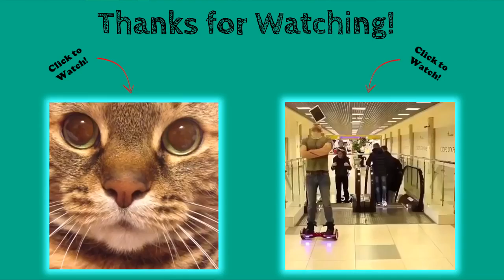Funny Vines Compilation March 2016 part 1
an awesome compilation hope you enjoy